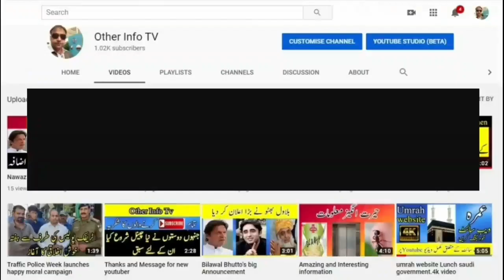Umrah Resume | Umarh Open | Umrah booking